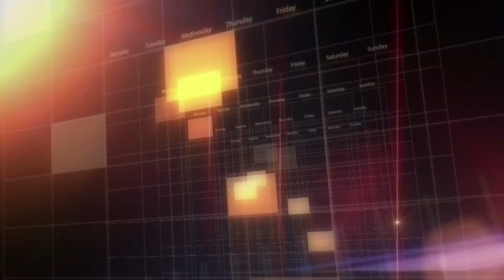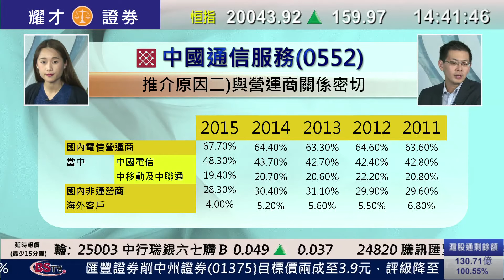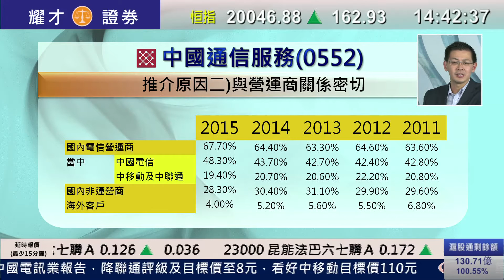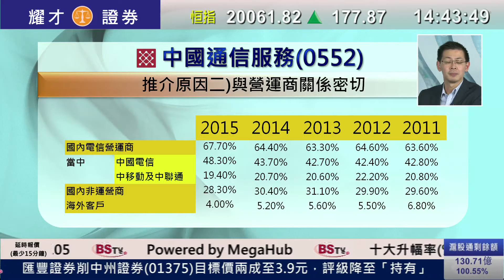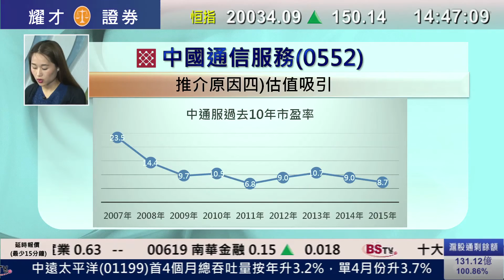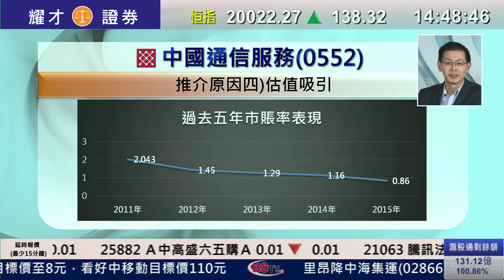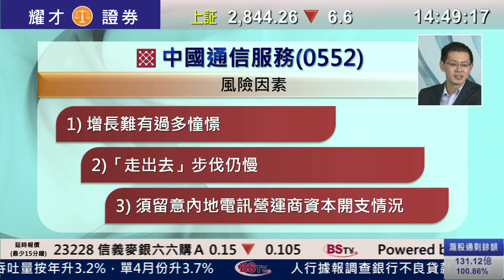耀才財經台 每周一股 曾小如 植耀輝 ﹣每周一股：中國通信服務(0552)